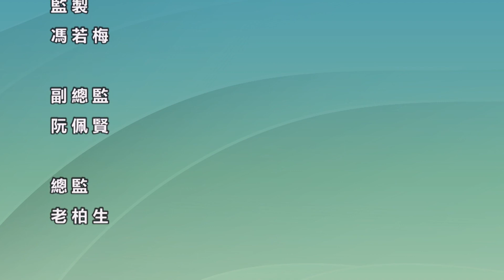動感資訊——生活教育系列XI 私隱這道門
媽媽反對哥哥鎖房門，爸爸認為要尊重子女私人空間，媽媽反斥爸爸把全屋當作自己的私人空間。父子反駁她雙重標準，媽媽只好找妹妹幫口，妹妹卻一直沉默.
聽聽“澳門明愛青少年、社區及學校輔導服務”給父母的小貼士。